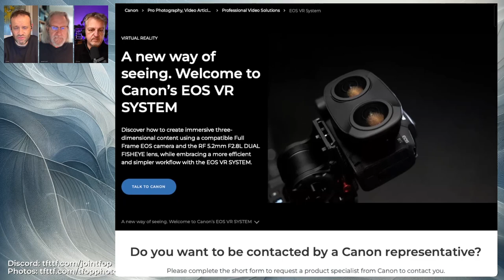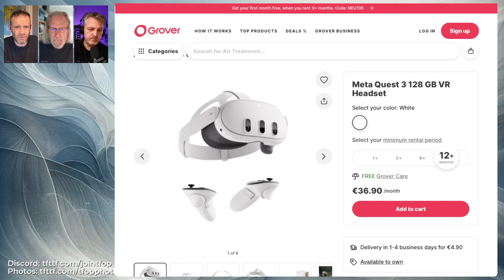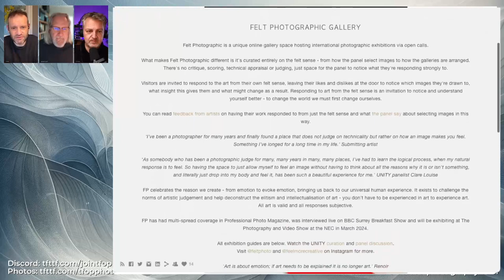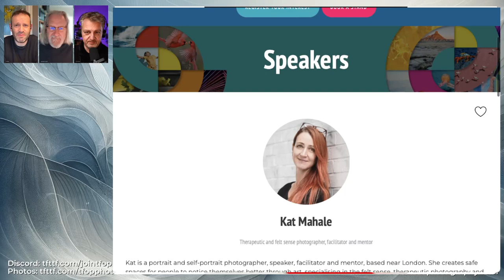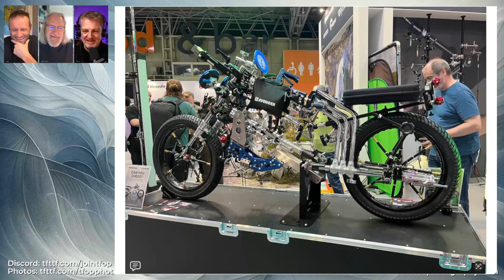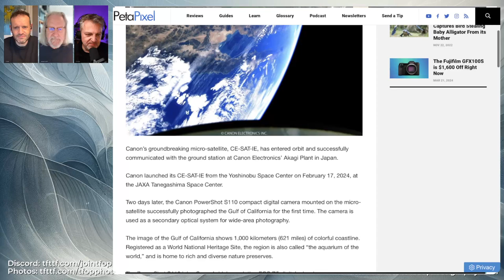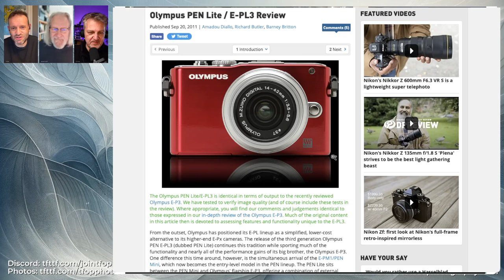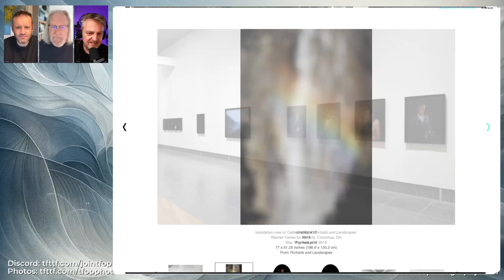296 From the Show Floor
What did Adrian see at the Photography and Video Show? [Canon VR looks cool] Can “[felt photography] innovate the way photo competitions are run and exhibitions curated? And how about [using all that grip and hardware as a construction set]

Chapters:
00:00:00 Introduction
00:00:56 The Photography Show
00:03:55 Canon VR Lens Demo
00:08:42 Canon's Presence at the Show
00:11:50 Fujifilm's X100 VI Craze
00:13:43 Canon's Satellite in Space
00:16:05 Fun with Manfrotto's Avenger
00:24:33 Felt Photography Panel Discussion
00:35:38 Olympus Penlight EPL3
00:45:17 Photographer Inspiration: Katherine Opie
00:47:43 Conclusion